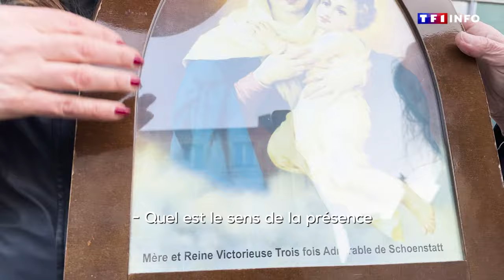REPORTAGE - Manifestation à Versailles contre la constitutionnalisation de l’IVG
"Je recommande à ces femmes peut-être de s’abstenir des rapports sexuels si elles ne veulent pas avoir d’enfant."

Lundi 4 mars, environ 500 personnes se sont réunies à Versailles pour protester contre la constitutionnalisation de l’IVG.